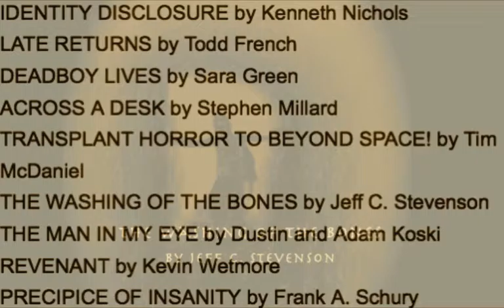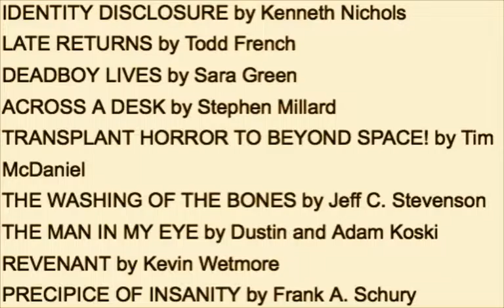THE WASHING OF THE BONES by Jeff C. Stevenson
THE WASHING OF THE BONES by Jeff C. Stevenson is one of nine new stories in this collection of horror tales from nine terrifying minds. 9Tales Told In The Dark is available in February 2016.